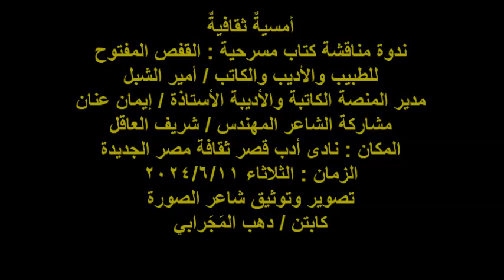ندوة مناقشة مسرحية القفص المفتوح/الشاعر/ م /شريف العاقل/الثلاثاء 11/6/2024/ نادى أدب مصر الجديدة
أمسيةٌ ثقافيةٌ
ندوة مناقشة كتاب مسرحية : القفص المفتوح
للطبيب والأديب والكاتب / أمير الشبل
مدير المنصة الكاتبة والأديبة الأستاذة / إيمان عنان
مشاركة الشاعر المهندس / شريف العاقل
المكان : نادى أدب قصر ثقافة مصر الجديدة